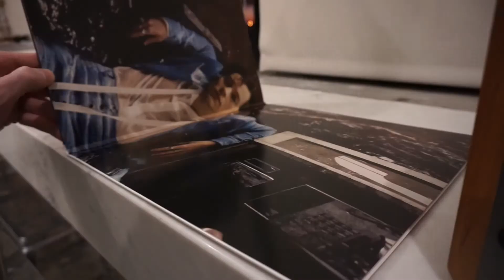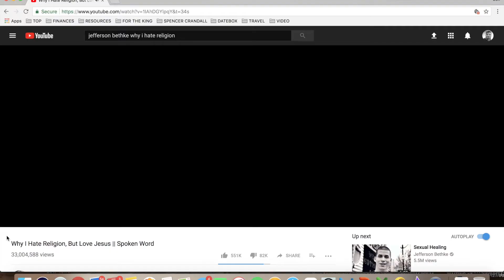HOW I GOT INTO MUSIC MANAGEMENT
I shared a bit of the story of how I got into music management and how it has become the thing I'm most passionate about.